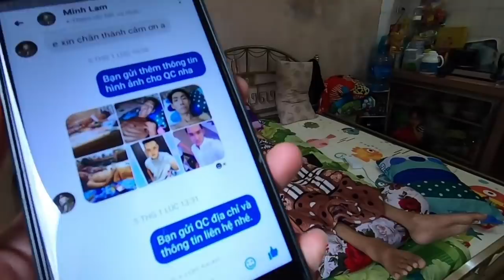Căn bệnh lạ khiến lực sĩ điển trai 83kg còn khoảng 38 kg sau 19 tháng điều trị | QUỐC CHIẾN Channel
Căn bệnh lạ khiến lực sĩ điển trai 83kg chỉ còn khoảng 38 kg sau 19 tháng | QUỐC CHIẾN Channel
Lâm Học Minh (anh Minh Lâm) năm nay 27 tuổi, bị ung thư mạch bạch huyết nhưng được chuẩn đoán và điều trị sai hướng. Từ một lực sĩ 85kg, sau 19 tháng liệt giường, anh Minh chỉ còn khoảng 38-40 kg.

Gia đình tìm hết cách chạy chữa cho anh với số tiền gần 1,4 tỷ đồng nhưng cũng đành bất lực. Với món nợ khoảng 200 triệu đồng, họ phải đăng biển bán nhà để chi trả.

Ngoài ra, cha anh Minh năm nay 68 tuổi cũng mắc căn bệnh lạ sụt từ 60kg xuống còn 40kg. Ông bị sưng, mưng mủ tay chân nặng.

Nghịch cảnh bắt đầu khi Minh bị chấn thương sau khi chơi thể thao Minh bắt đầu tự điều trị bằng những liều thuốc giãn cơ, giảm đau nhức người cơ bản nhưng không có chuyển biến tốt hơn Minh sau đó nhờ sự can thiệp từ những bác sĩ có chuyên khoa hơn về cơ xương khớp và được chẩn đoán là liệt nửa người không rõ nguyên nhân.

Rồi đến lao xương từ các bác sĩ tại BV Chấn Thương Chỉnh Hình và BV Phạm Ngọc Thạch. Sau vài tháng đằng đẵng điều trị và chờ đợi, Minh được chuẩn đoán cuối cùng là Lymphoma (một dạng của ung thư mạch bạch huyết)

Tuy nhiên, vì sự chậm trễ trong việc chuẩn đoán đúng nguyên nhân bệnh cũng như hướng điều trị đã dẫn đến bệnh tình trở xấu rất nhanh trong vòng 1 năm. Qua những lần hy vọng rồi thất vọng tìm đến Tây y và Đông y không có kết quả. Bạn bè và gia đình đã chung tay giúp đỡ Minh về kinh tế cũng như là tinh thần nhưng gánh nặng kinh tế vẫn còn là nỗi lo cho gia đình Minh để Minh được điều trị".

🔴QUỐC CHIẾN Channel là kênh kết nối yêu thương, lan tỏa giá trị nhân văn, thức tỉnh nghị lực sống của Quốc Chiến & Những người bạn. Nếu các bạn có ý tưởng gì hãy comment lại và kênh sẽ thực hiện nha. Hãy subcrise và nhấn thông báo để ủng hộ và đồng hành cùng Quốc Chiến bạn nhé.

Mong mọi người lưu ý hiện tại QUỐC CHIẾN Channel đang là kênh cá nhân, hoạt động độc lập.

Quốc Chiến hướng về những nghị lực sống, giá trị nhân văn, lan tỏa yêu thương. Ngoại từ các trường hợp khẩn cấp đặc biệt, Quốc Chiến không có chủ trương kêu gọi quyên góp tiền.

Trân trọng và cảm ơn mọi người!
Quốc Chiến & Những người bạn

► 🔔SỐ ĐIỆN THOẠI (Momo, zalo, viber): 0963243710

🔴Tài khoản ngân hàng: 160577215 (ngân hàng VP Bank), tên chủ tài khoản: Võ Hoàng Quốc

[SUPPORT ME] Các bạn có thể mời admin một ly cà phê thông qua liên kết Paypal

🔴 Bản quyền thuộc về Quốc Chiến ► Không đăng tải lại dưới mọi hình thức